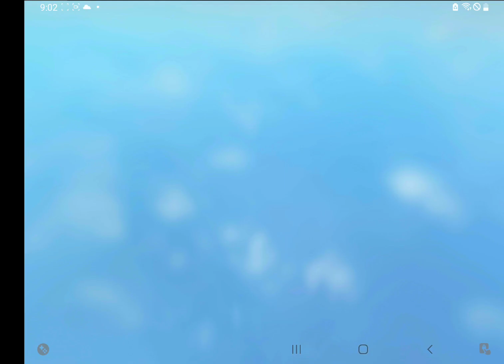roblox wobbly fans in 7 min